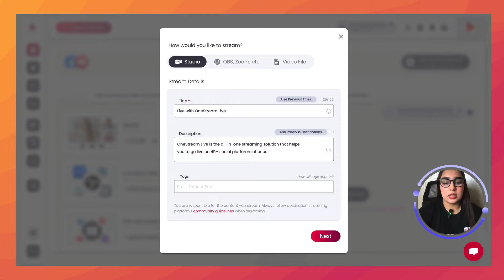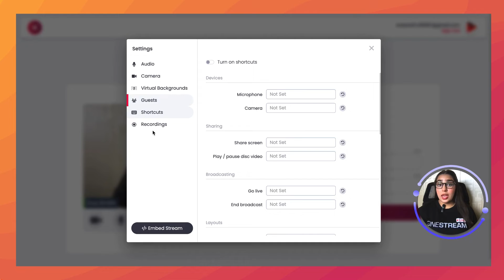How to Create a Studio Session | Studio Tutorial | OneStream Live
This OneStream Live Tutorial will show you through the entire process, step-by-step. Learn how to set up your studio and start streaming in minutes! Perfect for beginners or anyone new to OneStream Live Studio.

OneStream is a cloud solution that helps you live stream Pre-Recorded, Studio, and third-party RTMP sourcing live streaming on 45+ social media platforms at the same time.

Become our Partner and get a 25% Recurring Lifetime Commission Per Sale

Go LIVE in Real-time or with a pre-recorded video to any social media platform.